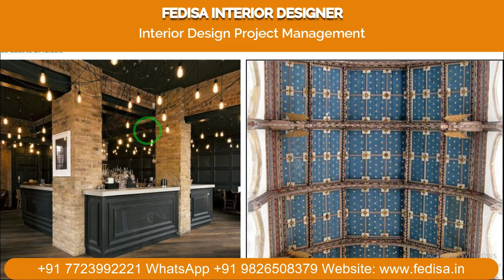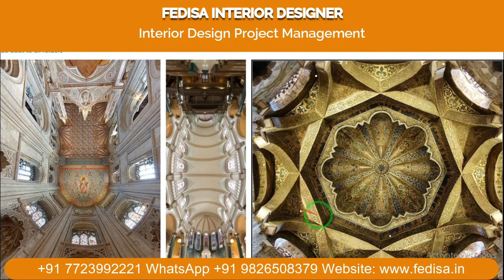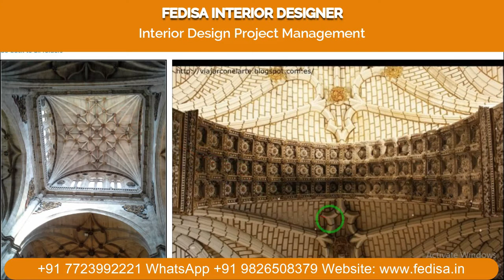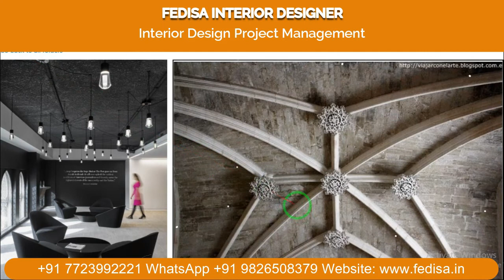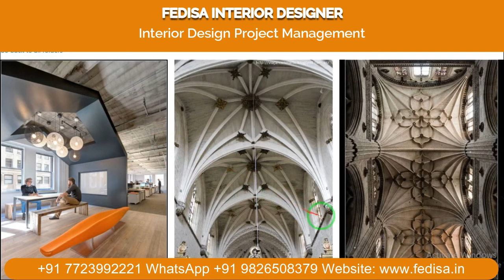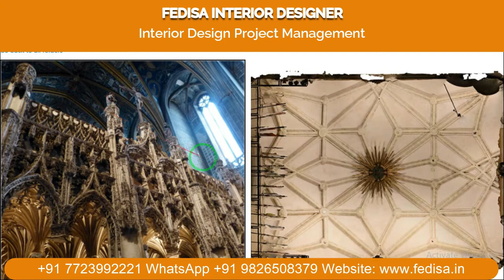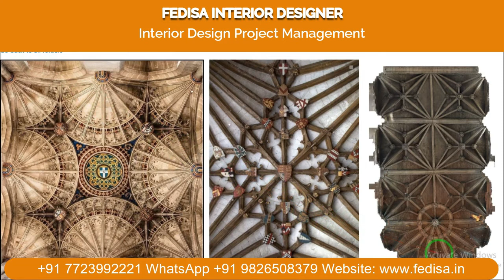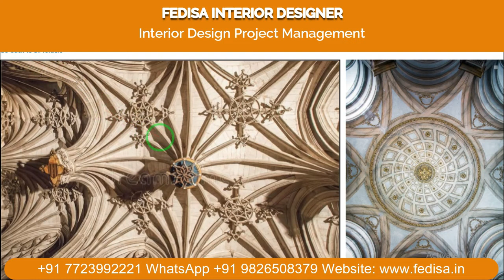Kitchen Ceiling Design Pvc Sheet Ceiling Design Drawing Room Pop Design Plus Minus Modern Room